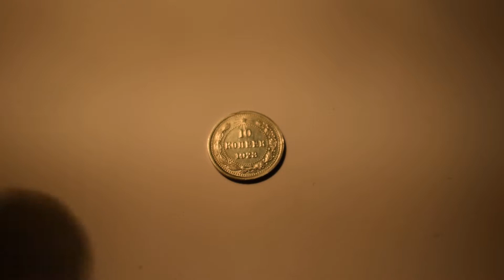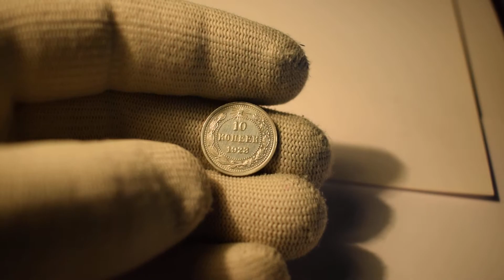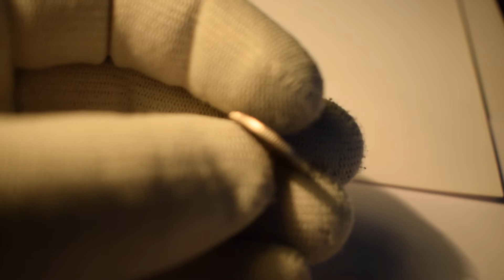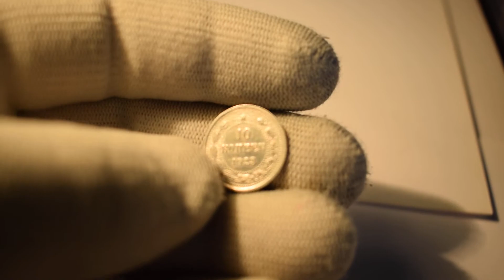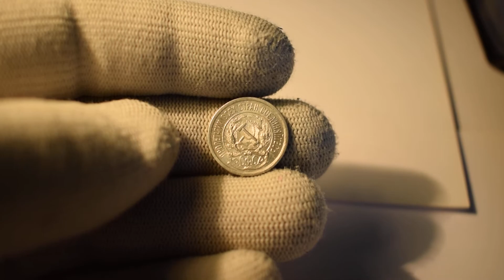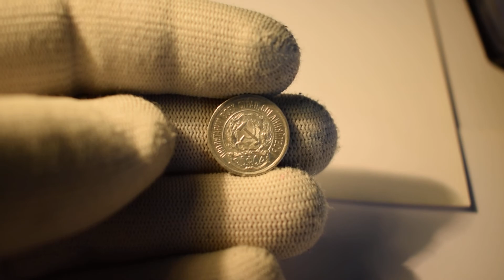10 копеек 1923 года. Обзор монеты и ее цена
10 копеек РСФСР 1923